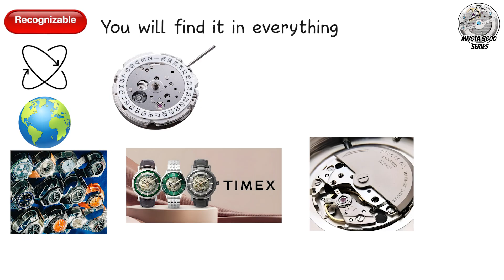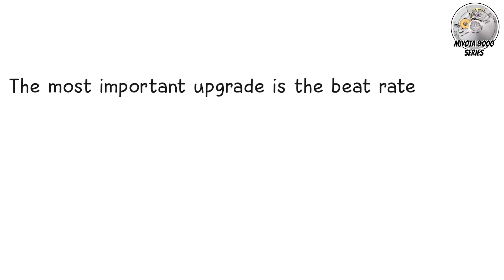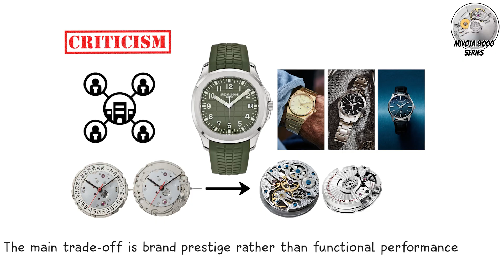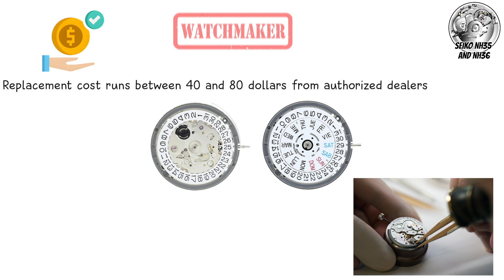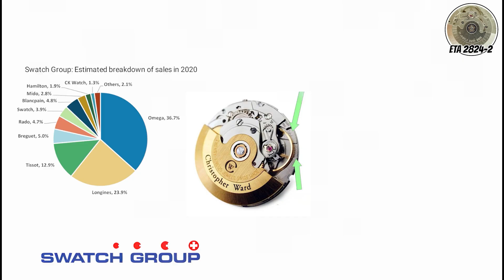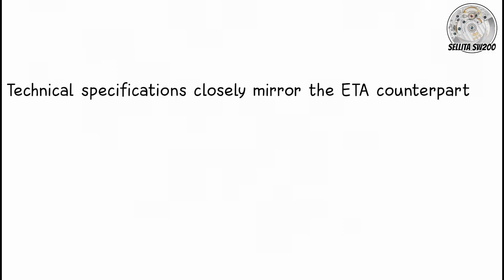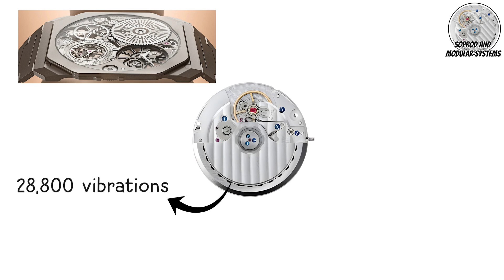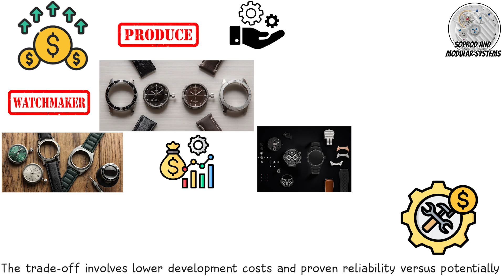Every Third-Party Watch Movement Explained in Detail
Third-party watch movements power most affordable and mid-range mechanical watches, but few people understand how they actually differ. In this video, we break down the most important calibers from Miyota, Seiko, ETA, Sellita, and Soprod.

You’ll learn how movements like the Miyota 8215, Miyota 9015, Seiko NH35/NH36, ETA 2824-2, and Sellita SW200 compare in accuracy, thickness, reliability, serviceability, and cost.
Perfect if you want to understand what’s really inside microbrand watches, mod watches, and Swiss alternatives — without the marketing fluff.